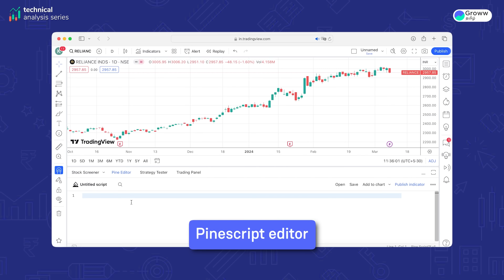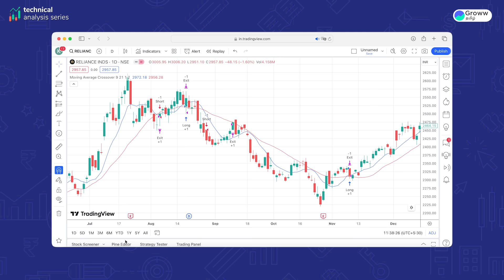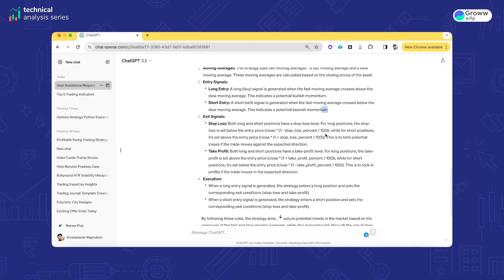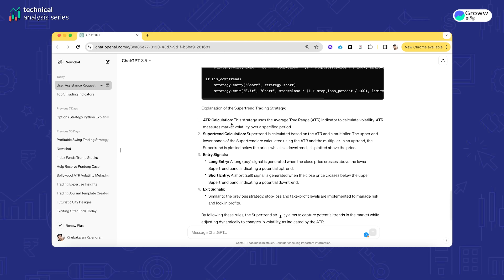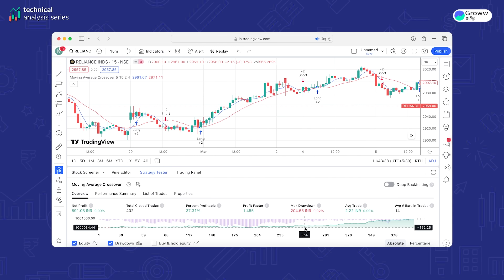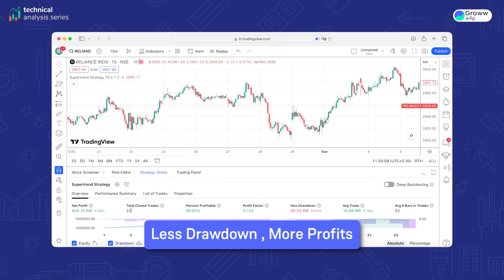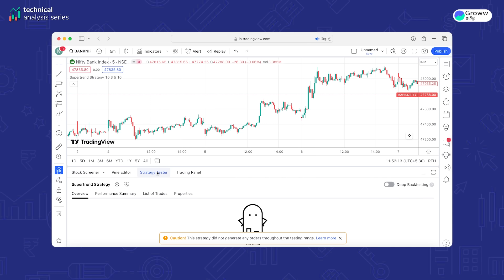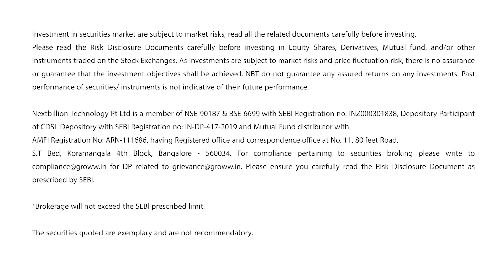How to create and backtest trading strategy with ChatGPT in Tamil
00:00 Introduction
00:29 Introduction to ChatGPT in Tamil
01:50 Moving average crossover strategy using ChatGPT in Tamil
02:19 Backtesting in Tradingview Tamil
04:24 Rules of Trading Strategy in Tamil
05:38 Supertrend Trading Strategy using ChatGPT in Tamil
06:41 Fixing errors
07:53 Changing parameters
11:06 Changing Timeframe
11:54 Recap